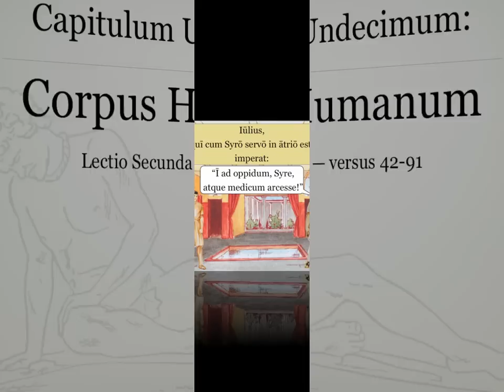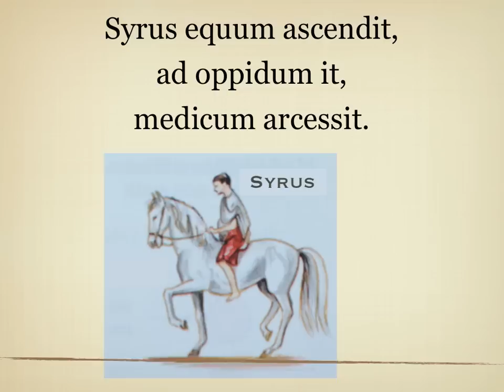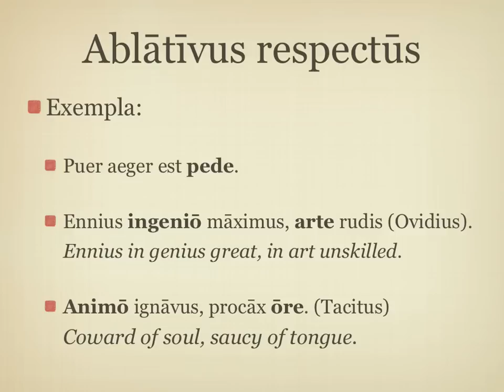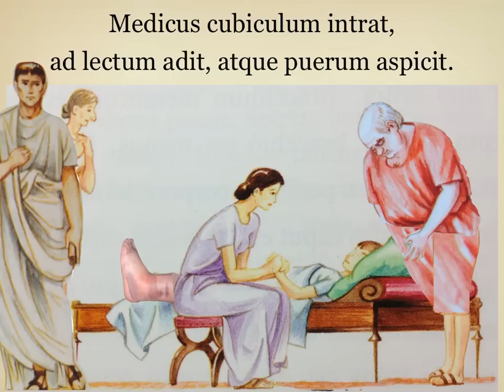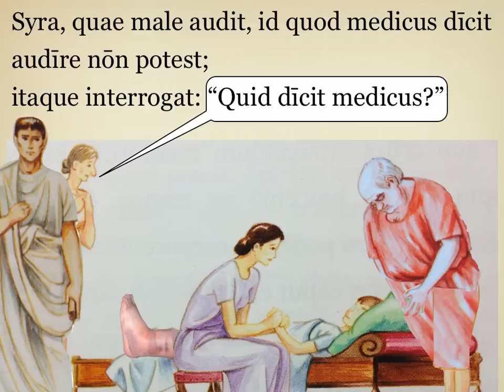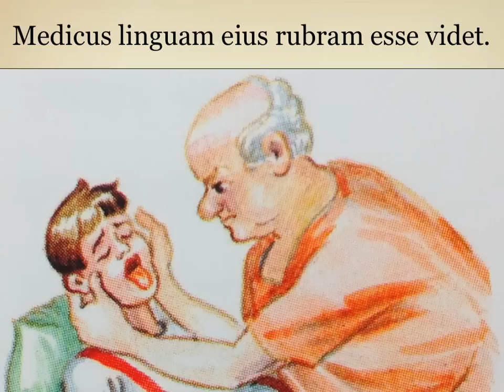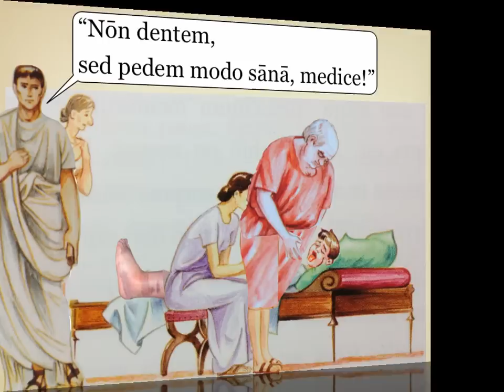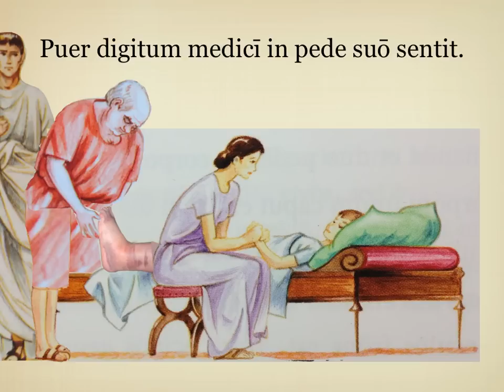Capitulum Undecimum, Lectio Secunda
My reading and translation of Capitulum Undecimum, Lectio Secunda.